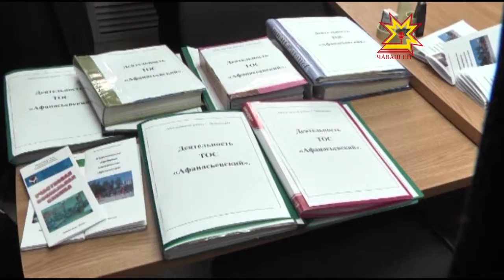Михаил Игнатьев поздравил сотрудников органов местного самоуправления с профессиональным праздником.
Местное самоуправления берет свое начало в 19-ом веке в царской России со времен реформ Александра второго. В современном календаре России в 2012 году Указом Президента Владимира Путина появилась новая дата — День Местного самоуправления.  Он  Отмечается 21-ого апреля.